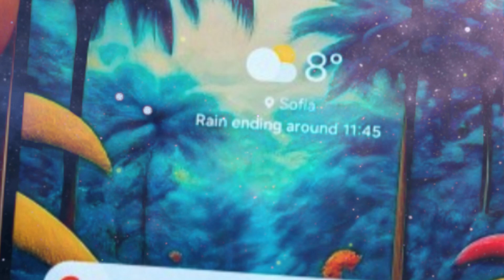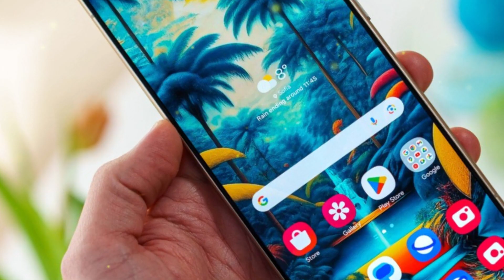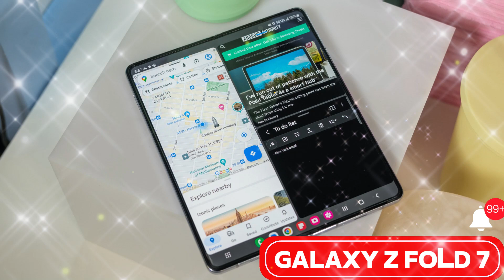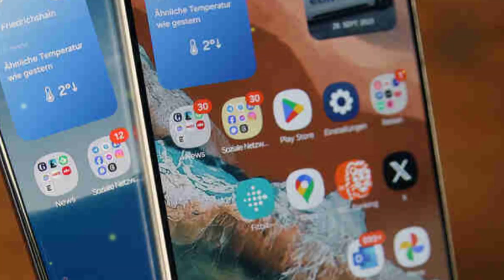TOP 7 Best New Upcoming Smartphones 2025 - MONSTER Flagship Mobile Phones 2025!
Today, we're excited to delve into the future of smartphones, showcasing the top 7 best new upcoming smartphones of 2025. These flagship devices promise to revolutionize the mobile experience, pushing the boundaries of technology and design.

The Motorola Edge 60 Ultra kicks off our list, boasting a stunning 6.7-inch 144Hz OLED panel, likely protected by Gorilla Glass Victus 3. This visual powerhouse features a triple-camera setup, including a 50MP main sensor, 50MP ultrawide lens, and 64MP telephoto lens. Under the hood, the Snapdragon 8 Elite chipset pairs with up to 16GB of RAM and 1TB of storage.